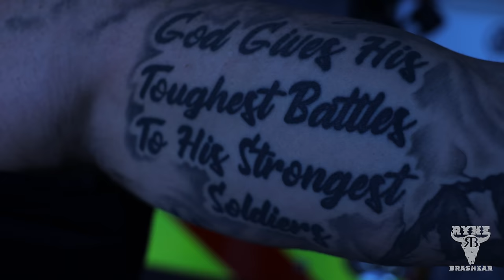My Kind of Hero - Ryne Brashear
Directed by Johnny Dwinell for Daredevil Production

Written by: Aaron Holt, Len Snow, Ryne Brashear

Produced by Kelly Schoenfeld